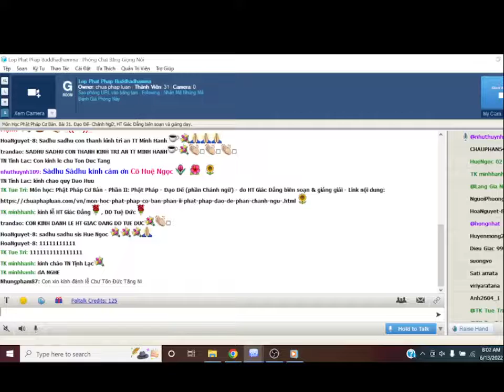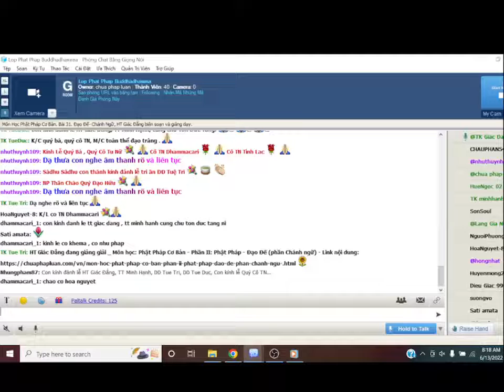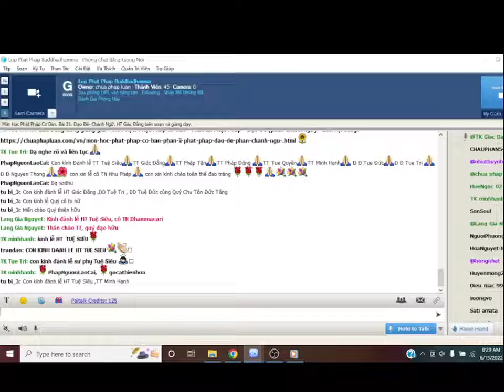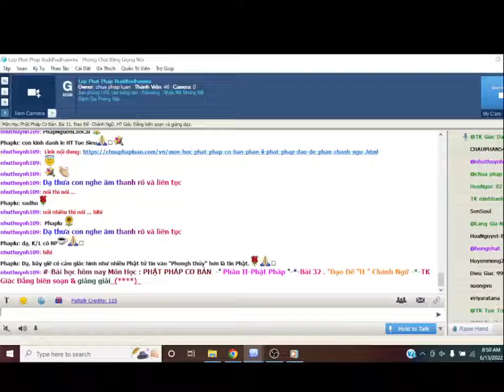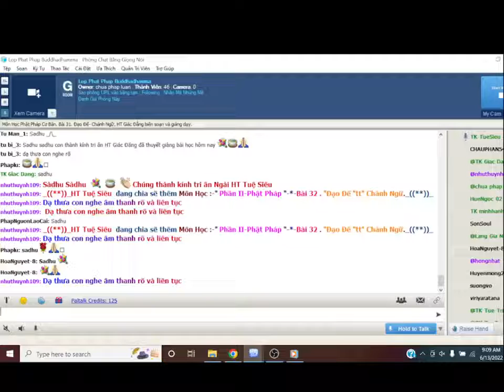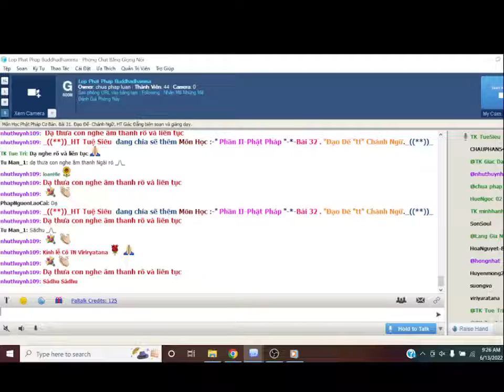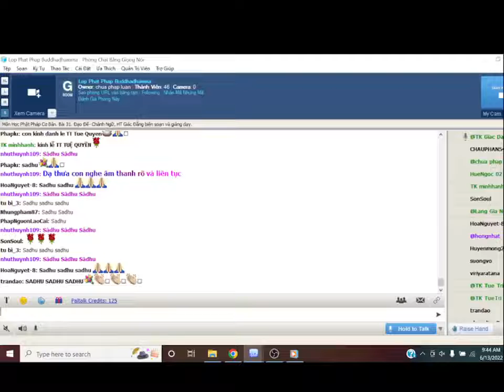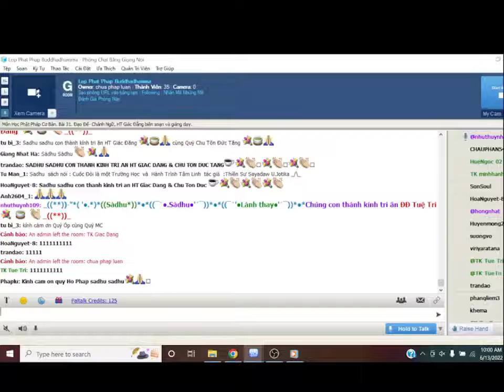22.PHÁP BẤT THỐI_BHIKKHUAPARIHĀNIYADHAMMĀ (2)-TK GIÁC NGUYÊN THỨ HAI JUNE 13-2022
22.PHÁP BẤT THỐI_BHIKKHUAPARIHĀNIYADHAMMĀ (2)-TK GIÁC NGUYÊN THỨ HAI JUNE 13-2022